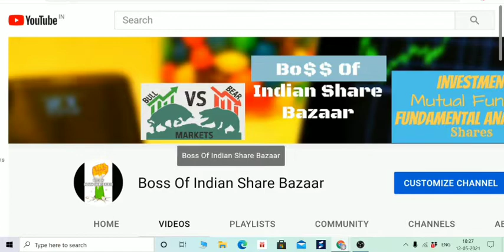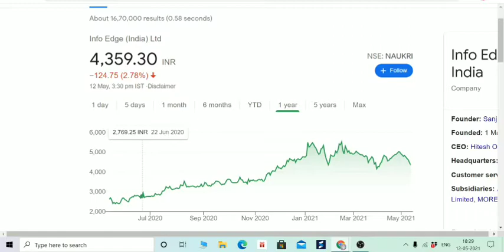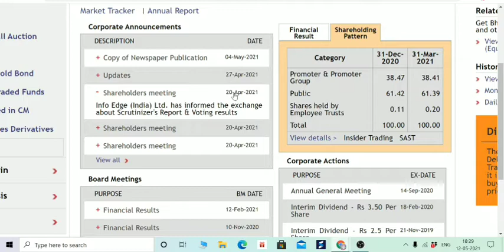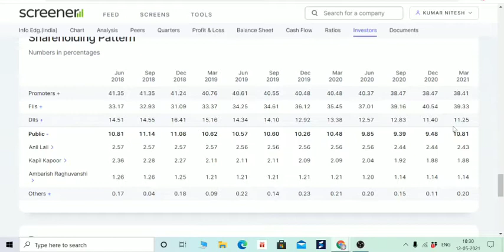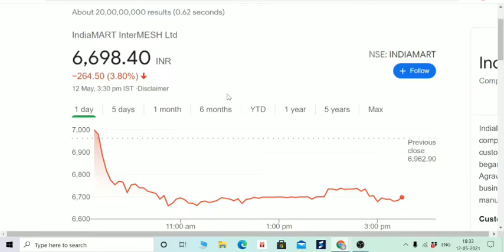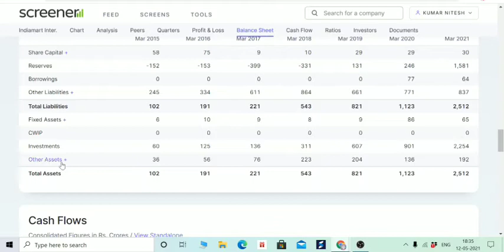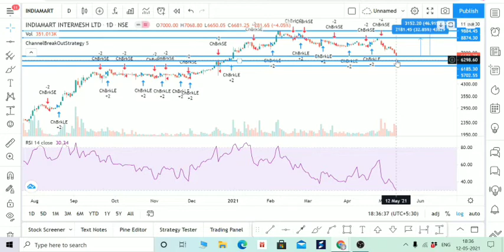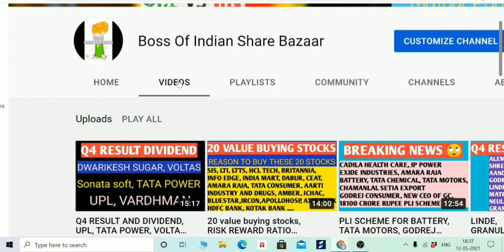BIG OPPORTUNITY IN INDIA MART AND INFO EDGE STOCK, 30% UPSIDE, DON'T MISS IT, BUY ON SIP